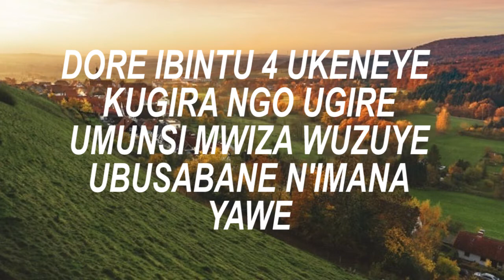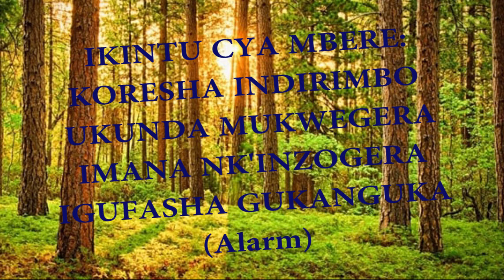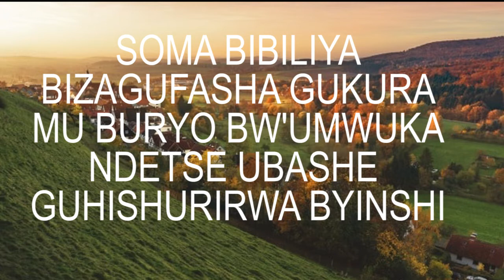IBINTU 4 BYAGUFASHA GUTANGIRA UMUNSI WAWE NEZA||BIRAREBA ABEMERA KO IMANA IBAHO BOSE!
FRANK TV turagushimiye kuba wemera gukurikira ibiganiro n'amakuru tunyuza kuri uru rubuga. Tuboneyeho kongera kubibutsa ko dufite intego dusanga muri Matayo 28:19-20 kandi nta dini na rimwe twegamiyeho.
Shalom